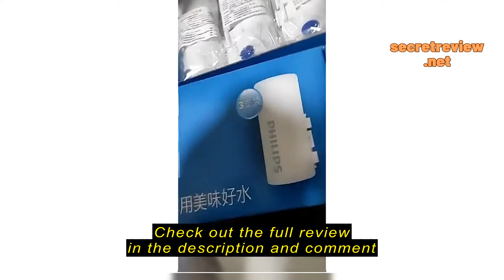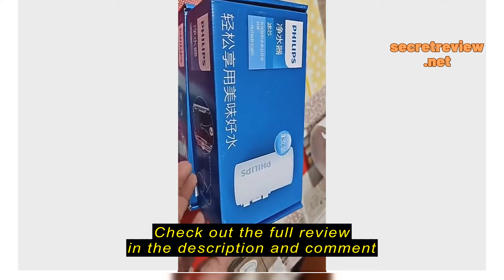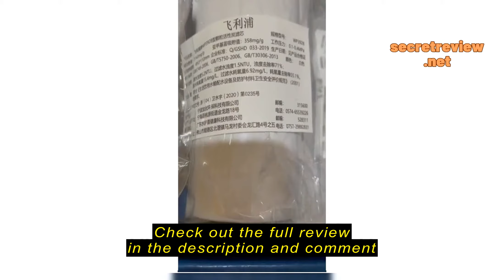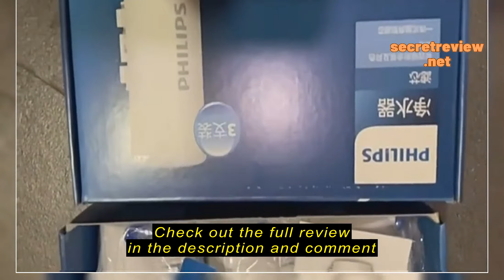Review EORIGINZ STORE ⭐Philips Water Filter/Purifier WP3828 replacement cartridge WP3928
EORIGINZ STORE

EORIGINZ STORE ⭐Philips Water Filter/Purifier WP3828 replacement cartridge WP3928